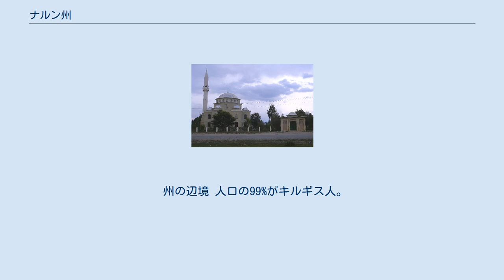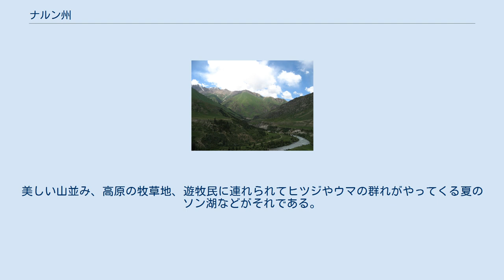ナルン州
ナルン州（キルギス語: Нарын областы）は、キルギスの州。
州都はナルンである。
 同国の州のなかで最大の面積を誇る。
1939年11月21日にティエン＝シャン州として新設され、1962年12月20日の解体を経て1970年12月11日に再組織された。
1988年12月5日をもってイシク・クル州と合併したものの、1990年12月14日に再び分かれた。
このさい現在の名称に改められ、現在に至る。
 中華人民共和国国境のトルガルト峠から北のイシク・クル州バルイクチにかけて主要幹線道が通る。
ソン湖やチャティル湖、タシ・ラバト（15世紀のキャラバンサライ）で知られる。
 州の辺境 人口の99%がキルギス人。
経済はヒツジ、ウマ、ヤクの放牧とそれにともなう加工業（羊毛、肉など）に依存している。
ソビエト連邦時代には鉱業が発達したが、ソ連崩壊後に非経済的として放棄された。
国内で最も貧しい地方であるが、同時にキルギスの原風景をよく残している。
美しい山並み、高原の牧草地、遊牧民に連れられてヒツジやウマの群れがやってくる夏のソン湖などがそれである。
 草を食むウマ。
ソン湖近くにて 下記の5地区から成る。